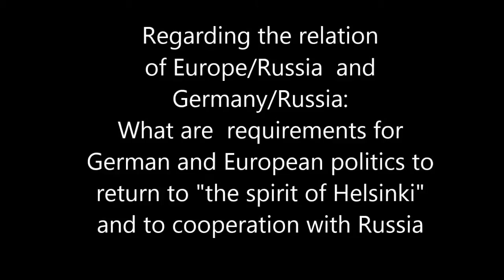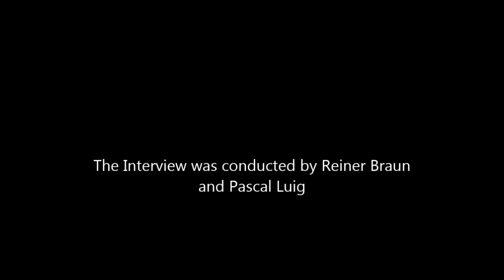In Gedenken an Egon Bahr: Frieden in Europa nur mit Russland möglich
Die Rosa-Luxemburg-Stiftung, das Europa-Institut der Russischen Akademie der Wissenschaften und das Internationale Friedensbüro organisierten eine zweitägige Konferenz in Moskau zum Thema: Wie man in Europa in Frieden leben?, 40 Jahre nach der Unterzeichnung der Schlussakte  von Helsinki. Die Initiative zur Konferenz entstand aus einer Diskussion zwischen IPB Co-Präsident Reiner Braun und dem Moskauer Büro der Rosa-Luxemburg-Stiftung.